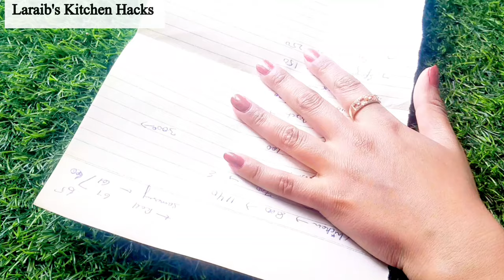Smartly Save Ur Money & Time with 1Thing 🤑 II kitchen tips II money saving tips II cleaning tips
nadiafarhanofficial

10 GENIUS Nail Clippers Tricks that EVERYONE
 should know 😱 | money saving tips | cleaning tip |Hacks

Put a balloon in your bathroom You will be Shocked 🤯 |kitchen tips |money saving tips Icleaning tips

Permanent hair removal at home | Best Hair Removal Cream | Painless hair removal | DIY Remedies

10 useful kitchen tips 5 best kitchen tips and tricks
kamal ke tips kitchen Cleaning Tips and Tricks kitchen ideassmart kitchen Tips kitchen Cleaning tips and tricks kitchen ideas Hacks spoon hacks, spoon tricks, foke hacks, Spoon tips,